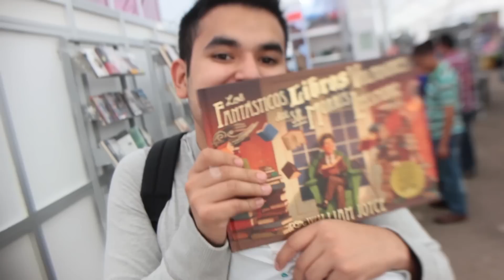Document My Life - Julio 2015 | EL SECRETO DE LOS LIBROS VEDASECRETA 22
⇨⇨!ESTA ES LA CÁMARA SECRETA!  ⇦⇦
"LA CÁMARA DE LOS SECRETOS HA SIDO ABIERTA ENEMIGO DEL HEREDERO TEMER"